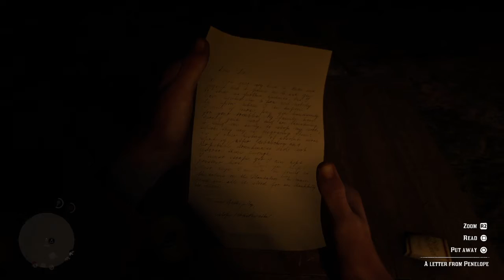Why Do I Keep Getting Ambushed!? - Red Dead Redemption 2 Playthrough (#37)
We're continuing on with our RDR2 series, and we're completing more debt collecting, and we're trying to help out other random people, but we keep getting ambushed!